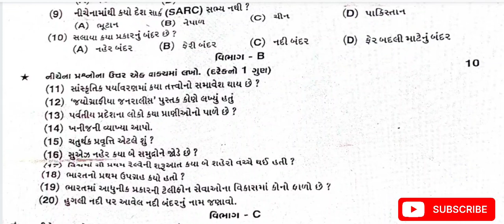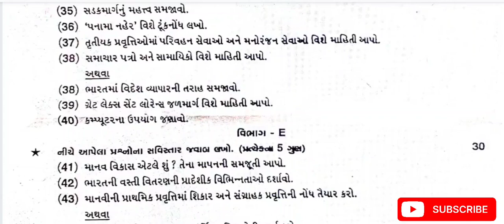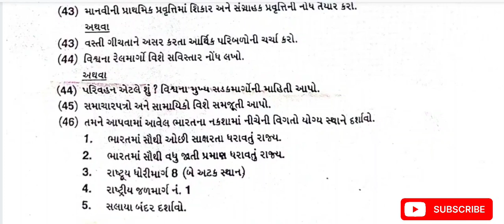Std 12 bhugol pratham parixa Paper Solution october 2023 | Dhoran 12 bhugol Pratham Pariksha 2023